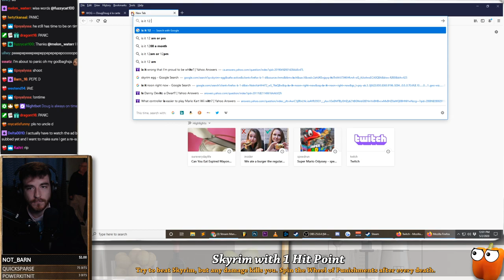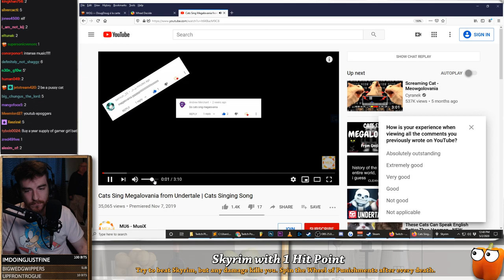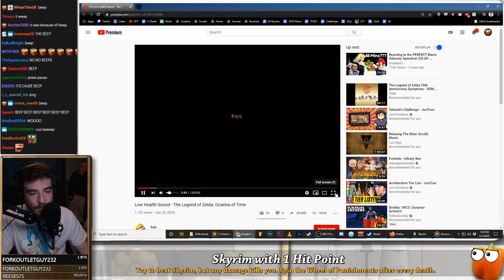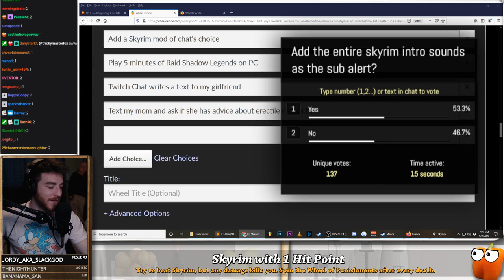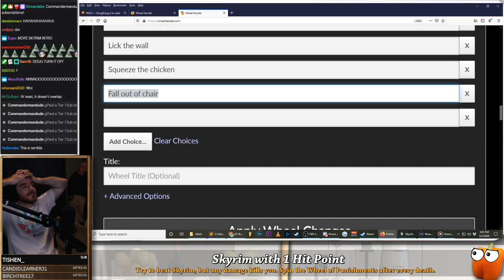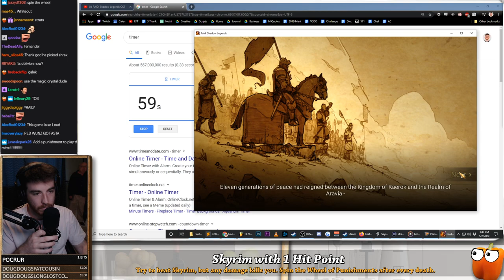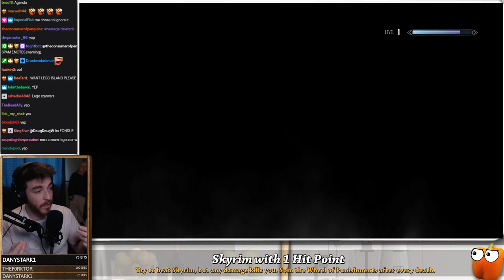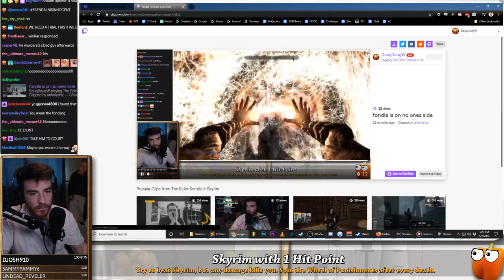Skyrim but with 1 HP (VOD)